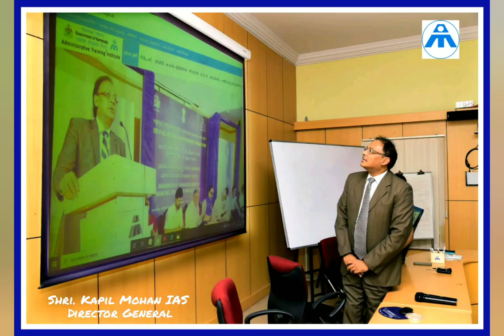Shri. Kapil Mohan IAS, Director General Launches Official website of ATI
Shri. Kapil Mohan. IAS Director General has launched a new official website of Administrative Training Institute (ATI) at Kaveri auditorium and inagurated Gym at Sports Complex on 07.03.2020 at Administrative Training Institute, Mysuru

Shri. Kapil Mohan, IAS Director General said that new website aims at to highlight the training statistics, research activities, achievements and progress of institute, various centers and district training institutes.
The website will serve as a tool to improve efficiency in institute, transparency and accountability and will also allow government officers, newly recruited officer trainees and public to track the status on training and other activities added Shri. Kapil Mohan, IAS, Director General.
Smt. V. Bhagyalakshmi, Joint Director (Training) and Smt. Yashasvini H.S. Deputy Director, Faculties and officials were present in the event.